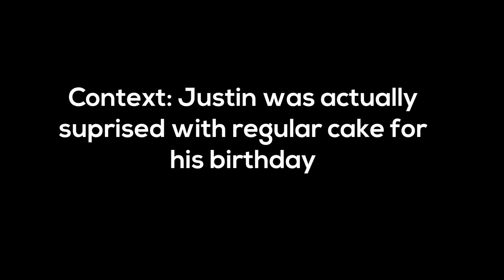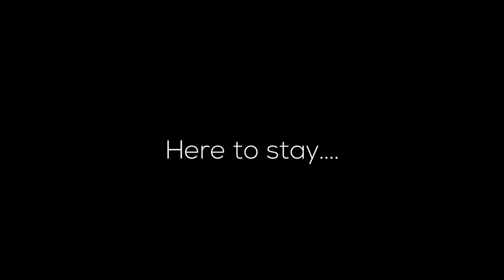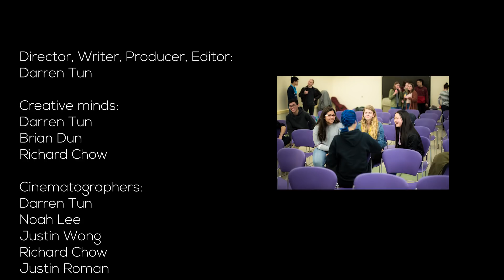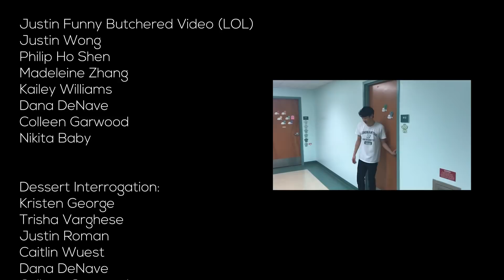Crazy FIGHT in my COLLEGE DORM? Who will WIN?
This was one of my biggest projects since I got to college but it was really fun. We set out with the goal to make a freshmen video for Intervarsity Christian Fellowship but the class just blew me away. With all the ideas coming together and one of the largest fight scenes I ever filmed.

My Gear:

Camera Mic
Computer Mic
Main Camera
Main Editing Computer
Wide Lens

Recommended Books:

Crushing it!
The 4-Hour Work-week
Tools For Titans
Start With Why

-Darren Tun